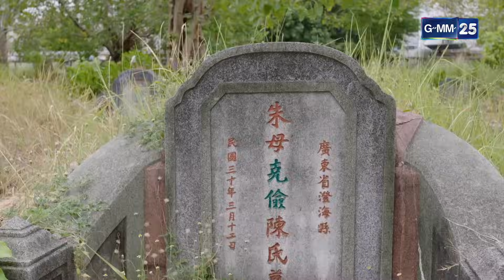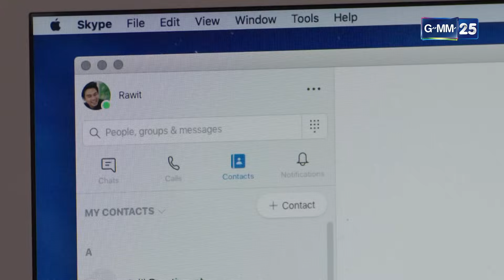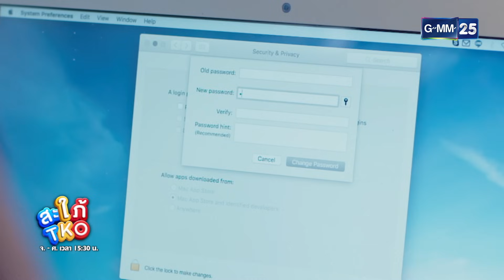สะใภ้ TKO Ep.04 (3/4) | 3 ม.ค. 67 | GMM25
สะใภ้ TKO ทุกวันจันทร์ - ศุกร์ เวลา 15:30 น. ทางช่อง

รวิชญ์ (แดน-วรเวช ดานุวงศ์) หนุ่มนักเรียนนอกเนื้อหอม บุตรชายคนเล็กของ ตระกูลจรัสปกรณ์ ถูกคุณกนกกุล (แอน-สิเรียม ภักดีดำรงฤทธิ์) ผู้เป็นมารดาตั้งใจจะจับคลุมถุงชน เพื่อให้เหมาะสมทั้งฐานะและชาติตระกูลระหว่างเขากับ พิมพ์เดือน (บี-มาติกา อรรถกรศิริโพธิ์) สาวเซเลบ แอ๊บเรียบร้อย ลูกสาวของ นำพล (ต้น-ตระการ พันธุมเลิศรุจี) ผู้มีอำนาจเงินและอิทธิพล

รวิชญ์แก้ปัญหาไม่ตก เพราะเขามีคนรักอยู่ที่เมืองนอกตั้งแต่สมัยเรียน เธอชื่อว่า เล็กซี่ สาวอังกฤษแท้หัวทอง รวิชญ์มั่นใจว่าแม่ของเขาทำใจรับไม่ได้แน่นอน เหตุเพราะกนกกุลเพิ่งเสียใจกับการแต่งงานของ ไรวา (ซัน-ประชากร ปิยะสกุลแก้ว) บุตรชายคนโตที่ไปคว้า คิม ซุนมี (ซอ จียอน) สาวเกาหลีมาอยู่ร่วมกินกันที่โซลจนมีลูกสาวอายุ 6 ขวบชื่อว่า ยุนอา แต่ไรวาเพิ่งหอบลูกเมียกลับมาเมืองไทยพร้อมสารภาพความจริงกับกนกกุล แล้วอย่างนี้รวิชญ์จะทำร้ายจิตใจของแม่ซ้ำสองอีกได้อย่างไร มิหนำซ้ำกนกกุลยังประกาศก้องว่า ชีวิตนี้หัวเด็ดตีนขาดจะไม่มีวันรับสะใภ้อิมพอร์ตอีกเป็นอันขาด รวิชญ์กลุ้มเพราะเขากลายเป็นความหวังสุดท้ายของตระกูล

รวิชญ์หลบมาพักหาคำตอบให้กับตัวเองที่ริมหาดพัทยา แต่เหมือนเวรซ้ำกรรมซัด แทนที่จะได้พักสมองใช้เวลาตรองคิดแก้ปัญหา กลับถูกแก๊งสิบแปดมงกุฎหลอก จังหวะนั้น รักฟ้า (แพตตี้-อังศุมาลิน สิรภัทรศักดิ์เมธา) หรือ ไอ้รัก หมัดเพชฌฆาต สาวนักมวยฝีมือฉกาจ กับ ไอ้จ๊อด (ด.ช. อินฑัช เตชะเกิดกมล) หลานชายผ่านเข้ามาเห็นเหตุการณ์ รักจึงเข้าไปช่วยรวิชญ์ได้ทัน และรวิชญ์ยังได้ช่วยพา ลุงสิงห์ (เอ-อนันต์ บุนนาค) ลุงของรักฟ้าไปหาหมอ และออกค่ารักษาพยาบาลให้ รักฟ้าสัญญากับรวิชญ์ว่าจะคืนค่ารักษาให้ ทำให้รวิชญ์เกิดไอเดียจ้างรักฟ้าสวมบทเป็นภรรยาของเขาด้วยเงินที่รักฟ้าติดหนี้ รักฟ้าตัดสินใจยอมรับข้อเสนอของรวิชญ์อย่างจำใจในที่สุด

รวิชญ์พารักฟ้าเข้าบ้านในฐานะภรรยาที่อยู่ด้วยกันมาก่อนหน้านี้แล้ว คุณกนกกุลกรี๊ดลั่นบ้าน เป็นลมสลบอยู่หลายรอบ แต่ที่สุดก็จนปัญญา เพราะเรื่องมันเลยเถิดมาถึงขั้นนี้ ตระกูลจรัสปกรณ์ยอมรับรักฟ้าเป็นสะใภ้ก็ได้ รวิชญ์โล่งใจ แต่หารู้ไม่ว่า สงครามระหว่างแม่ผัวกับลูกสะใภ้กำลังจะเกิดขึ้น !!!